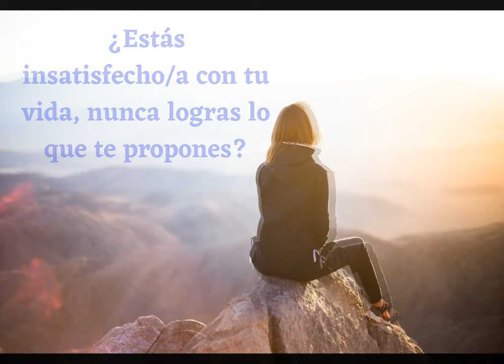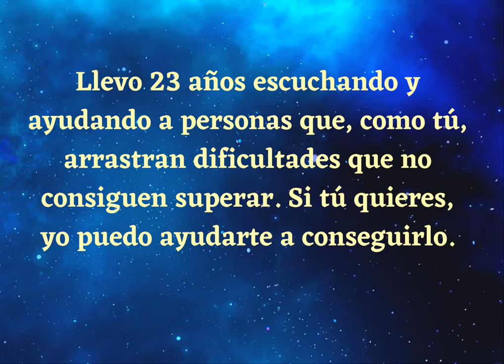¡ NO ESTÁS SOLO/A, ESTOY AQUI PARA AYUDARTE !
Soy, naturópata, maestro de Reiki, escritor y coach , con mas de veinte años de experiencia profesional, colegiado en la APENB, Asociación profesional española de naturopatía, colegiado nº 2130, y formo parte de la cooperativa Unión de Terapeutas.org de Barcelona.

Una vez que haya analizado tu caso particular, haremos un plan de sesiones y analizare conque terapias trabajaremos, como homeopatía, flores de Bach, reiki, Pnl, etc.